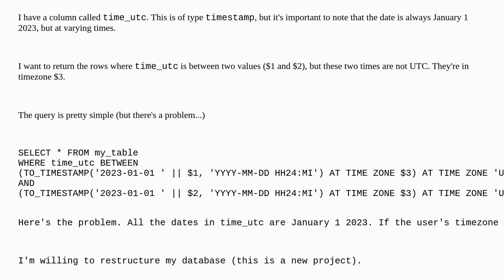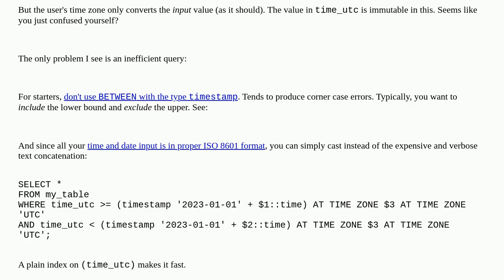Find rows between two timestamps -- timezone conversion problems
A special thanks goes out to the community

  postgresql timezone